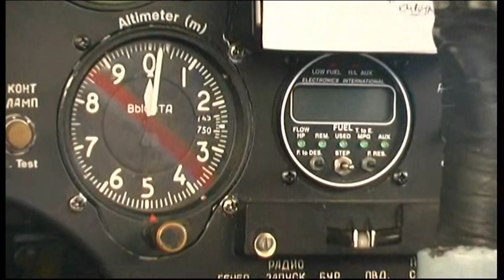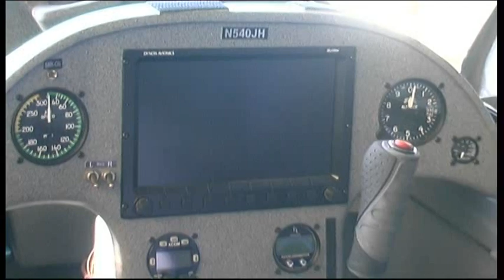26° FAI World Aerobatics Championships Foligno clip 24 trailer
26° FAI World Aerobatics Championships Aero Club di Foligno Aeroporto M.O. Giorgio Franceschi WAC 2011 a moment of relax